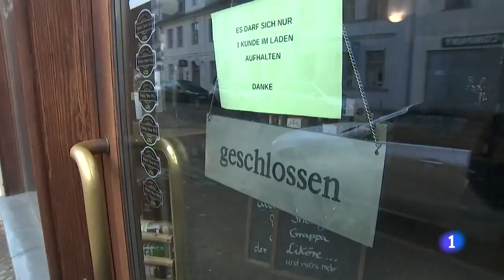ALEMANIA registra RÉCORD de muertos justo antes de las nuevas RESTRICCIONES | RTVE Noticias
Alemania se ha despertado, cuando entran en vigor las nuevas restricciones, con un nuevo récord de víctimas mortales por o con COVID-19 en toda la pandemia, con 952 fallecidos en las últimas 24 horas.

El Instituto Robert Koch ha reportado además 27.728 nuevos contagios con coronavirus en un día. Desde que se conoció el primer contagio en el país a finales de enero, Alemania ha contabilizado 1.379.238 contagios y 23.427 muertos.